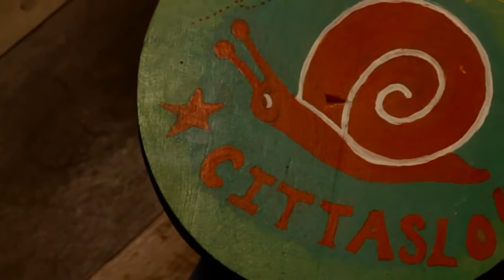Pijao (Colombia) First Cittaslow of Latin America